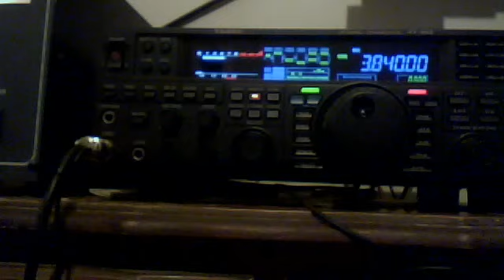3840 80 meter the war zone shure you want a ham radio set